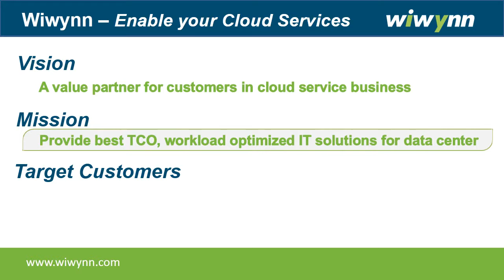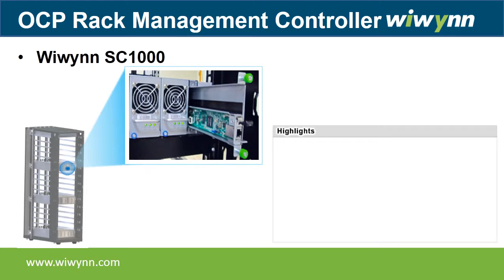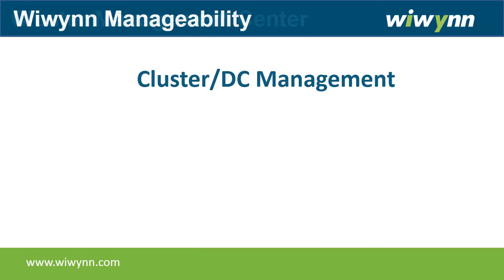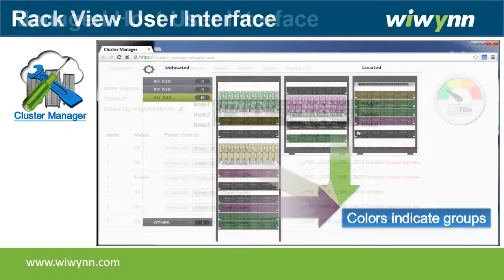Wiwynn Introduction in OCP Summit V